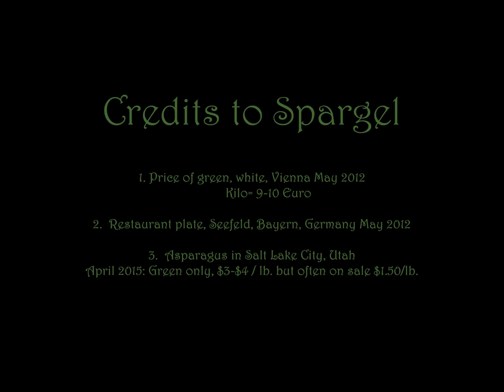Spargel (Asparagus)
European and American delight in spring.